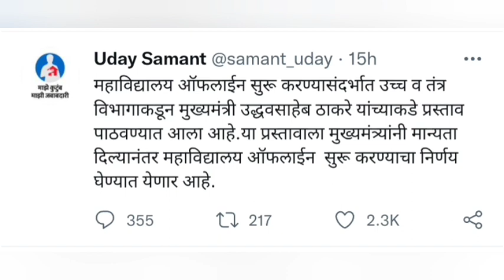🔥महाविद्यालय सुरू होणार! विद्यार्थ्यांसाठी महत्त्वाची बातमी! उदय सामंत यांनी दिली महत्त्वाची माहिती!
🔴Tripod Which I use to Shoot My Videos
🔴My Shooting ring light with tripod
🔴My Mic
🔴My Background Green Screen
🔴My Keyboard
🔴My Printer
🔴My Lamination Machine
🔴My Computer Web Camera